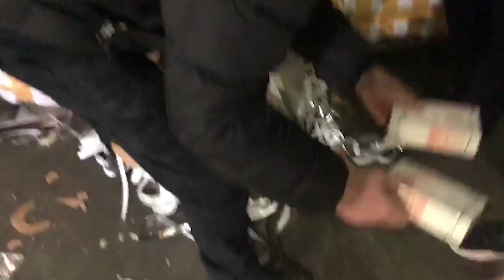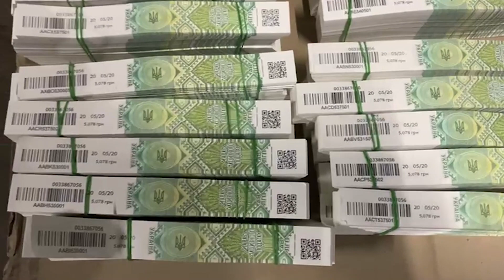На десятки мільйонів гривень контрафактних акцизних марок виявили прикордонники у порту Чорноморська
Сьогодні, реалізуючи оперативну інформацію, прикордонники Одеського загону викрили спробу незаконного ввезення на територію України марок акцизного податку.
До Чорноморського порту з Туреччини прибув транспортний засіб з вантажем «споживчі  товари». У рамках перевірки інформації щодо можливого факту здійснення протиправної діяльності проведено поглиблений огляд транспортного засобу та вантажу.
Як результат, в рулонах з фольгою виявлено близько 2 млн марок акцизного збору. Таким чином ділки планували доправити до столиці 760 блоків акцизок для винногорілчанних виробів різних номіналів. Окрім цього, на кожній акцизній марці розміщений QR-код з посиланням на діючого українського виробника.
Так, прикордонникам вдалося припинити спробу потрапляння до України контрафактної продукції, вартість якої на «чорному ринку» може становити десятки мільйонів гривень.
Заходи з блокування контрабандного переміщення здійснювали прикордонники Одеського загону спільно з митницею, СБУ, УСР та ДФС.